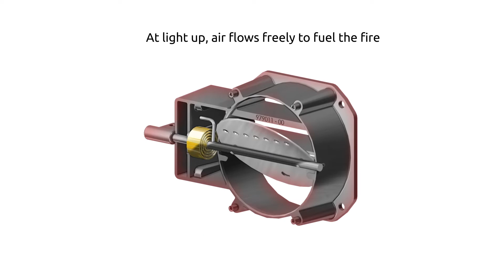RSF Smart Burnrate System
Is a heat-activated (non-catalytic) air control system which balances airflow, optimizing combustion of the fireplace’s burn rate.